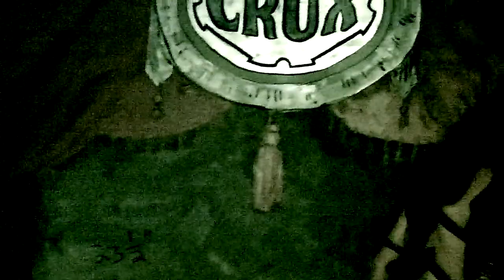Satyr Co. Live At The Crux. Video by Tom Meninga.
Pagan experimental music with a seriously dark twist.. or should I just say twisted..

The two members of Satyr Co. are Doc Woolf and Hollow Rendon. The band is based in Boise, Idaho.

The Crux was an excellent small concert venue in Downtown Boise. It unfortunately closed in 2015, several months after I made this video.

I made videos of many bands in the spring of 2015, which you can find on the Live At The Crux channel.

There are many other videos of concerts at The Crux here on youtube.

I shot that video at Flying M Coffee Garage, in Nampa, ID.